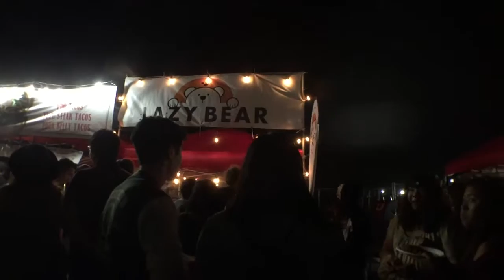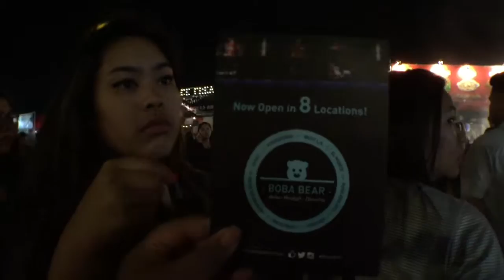626 Night Market Is Back! | The Denise Ngo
No. 22 626 Night Market is back and it's their 5th anniversary! It was so crowded but so good! Definitely going again this summer. Check it out if you're in the OC/LA area!

Catch up with me everywhere else!